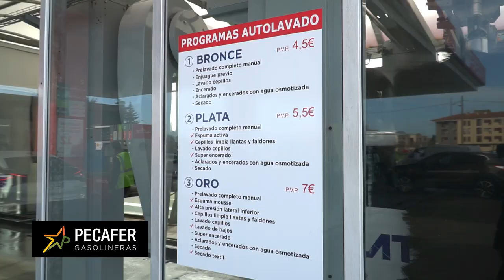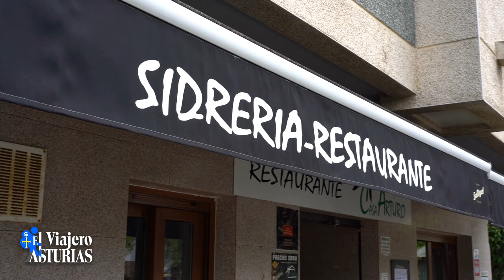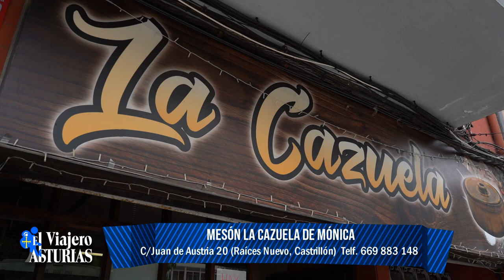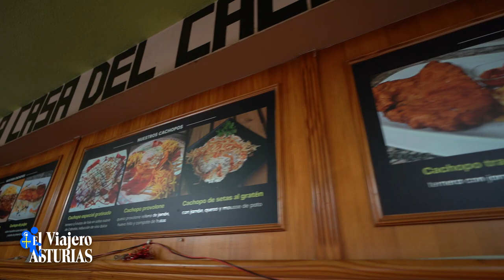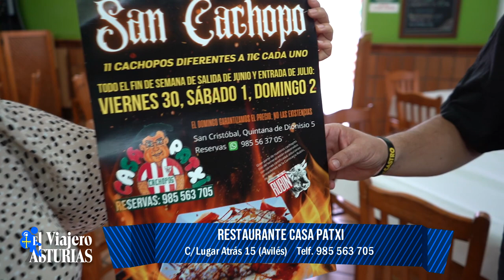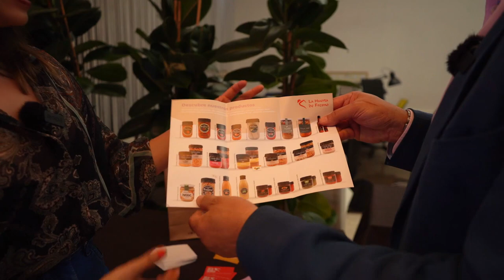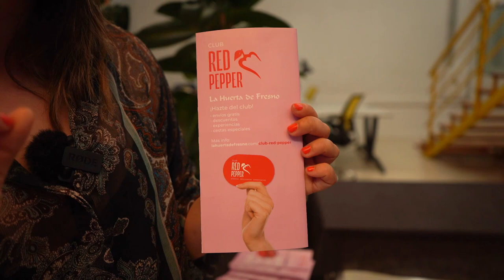EL VIAJERO ASTURIAS 9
El viajero por Asturias en esta ocasión se ha ido hacia Avilés, Salinas, Piedras Blancas,...
Restaurante Casa Arturo en Piedras Blancas nos ofrece la gran variedad de platos acompañados de una sidra escanciada por profesionales
Mesón La Cazuela de Mónica una parada obligada para tomar sus tapas en la terraza amplia
Alojamientos Casa Fabián y su observatorio astronómico harán que disfrutemos de una forma diferente de descubrir el entorno rural
Restaurante Casa Patxi y su especialidad en cachopos, fiesta de San Cachopo cada mes donde podremos degustar 11 variedades de cachopo a precios especiales.
Descubre la Huerta de Fresno que nos acompaña en el programa para ofrecer la variedad de productos de la huerta y sus novedades.

No dejes de viajar y conocer Asturias de la mano de "El Viajero por Asturias"

Twimagen - BL Producciones
León